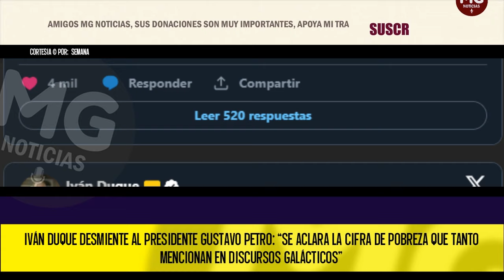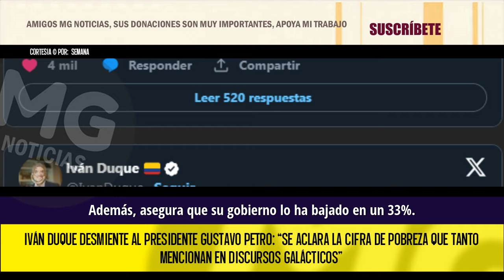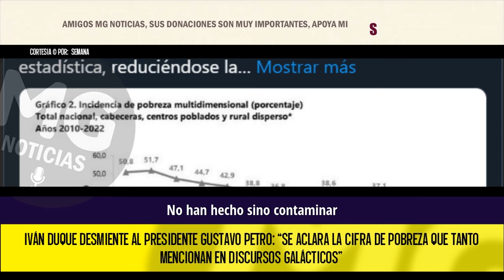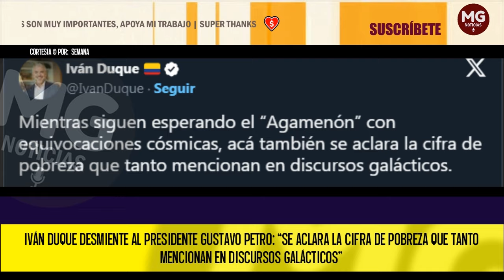DISCURSOS GALÁCTICOS ❌ IVÁN DUQUE DESMIENTE AL PRESIDENTE GUSTAVO PETRO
El expresidente Iván Duque le respondió al presidente Gustavo Petro frente a los señalamientos en contra de su administración por el aumento de la pobreza. El exmandatario colombiano sacó pecho por el Índice de Pobreza Multidimensional al cierre de 2022, año en el que dejó la Casa de Nariño.
SEMANA